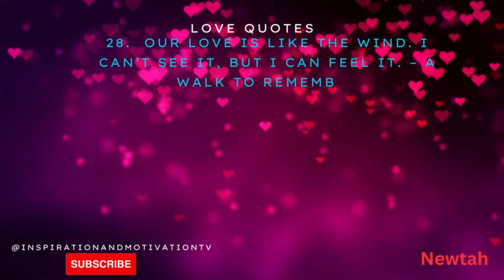This is a very touching love vibe 41